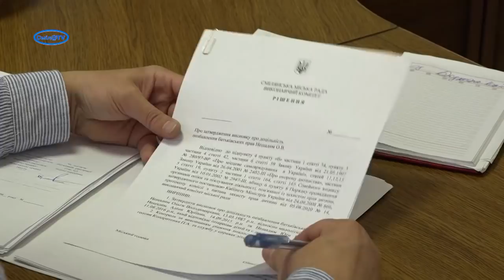Обговорили питання тепла, зарплати і ризики залишитись без води